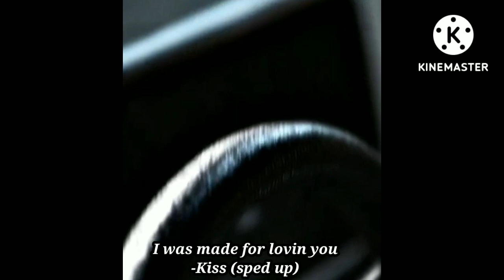On A Date In Billy's Car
Sorry if a playlist gets removed. It is only due to youtube deleting it due to a copyright. Please not these are not my songs and playlists are once a month. Do not fear if a video gets deleted, I will try re-uploading lost songs and playlists from now on.

(Billy audio in video!)
♫Timestamps in order♫
• 0:09 ➳ Sunglasses At Night - Corey Hart

• 3:33 ➳ Girls, Girls, Girls - Mötley Crüe

• 6:50 ➳ Kickstart My Heart (remastered) - Mötley Crüe

• 11:27 ➳ Every Breath You take - The Police

• 14:40 ➳ I Was Made For Lovin You - Kiss (sped up)

• 18:00 ➳ High Way Tune - Greta Van Fleet